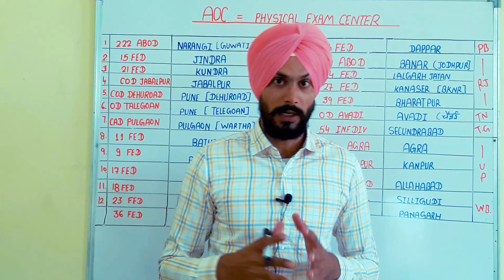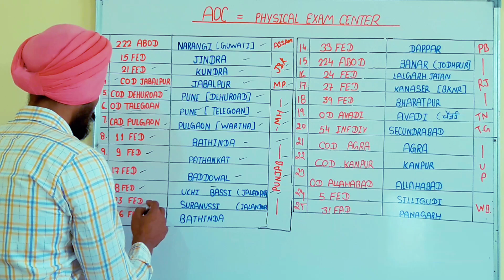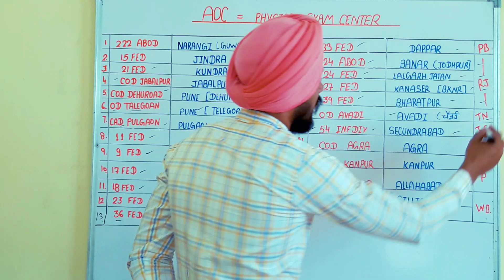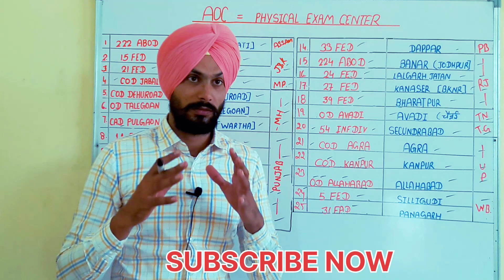aoc tradesman physical location | aoc tradesman ka physical kaha hoga | aoc tradesman mate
Search Related Points
aoc admit card 2023
aoc
aoc admit card
aoc admit card kaise download kre
aoc physical date 2023
aoc ka admit card kb aayega
aoc fireman physical test

*BALVINDER NEHRA*